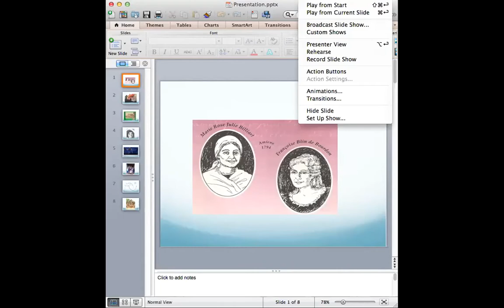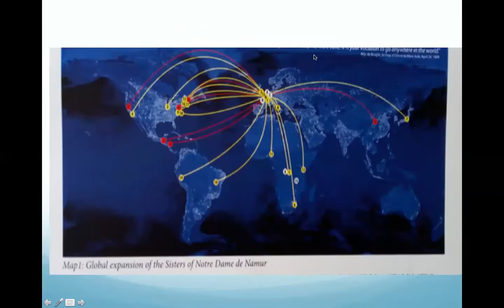Coffee with God Conversation 30 April 2022: Journey under the Southern Cross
This is a recording of our Coffee with God conversation that took place on 30 April 2022. Our guest speakers were Sister Brigid Rose Tiernan and Dr. Mary Ryan. During this talk we discussed Sr. Tiernan’s book, “Journey under the Southern Cross: The Story of the sisters of Notre Dame de Namur”.

More about the book:
Journey under the Southern Cross is a testimony of the lives of the sisters of Notre Dame de Namur from 1975 to 2021. The author, Sr Brigid Rose Tiernan, has taught in several high schools and worked in the Justice and Peace ministry and served as a leader in her congregation. She was the second director of the Catholic Institute of Education and has worked in facilitation, leadership training and organisational development. She has written numerous articles and books. This book is a culmination of the various ministries she has been involved in over the years.

“The introductory chapter shows how religious life has evolved over the centuries and provides a background to the Notre Dame in South Africa story. The establishment of the congregation is explained in relation to the turbulent times of the French Revolution, and the early history of the congregation is carefully explained. This feature sets this book apart in that it provides a solid basis for understanding changes to religious life,” Mr Potterton explained in a review of the book.

The impact of the Second Vatican council on the congregation is explored in the second chapter, especially in relation to the changes in the structures of the congregation.

From a review of the book by Mark Potterton:
“The design of the book is fresh which makes it easier to read,” Potterton said. “Sr Brigid Rose uses archival material to illustrate the book, as well as maps, posters, and pamphlets. Wherever possible, photographs of the people mentioned in the text are included. Another wonderful feature of the book are the small profiles written about colourful characters. This feature allows the author to go in depth. Another feature she uses is to get past students to reflect on past times which also makes the book very very readable and engaging.”

Journey under the Southern Cross is available in Johannesburg from:
Or in Cape Town from:
Cost: R400 (plus postage)